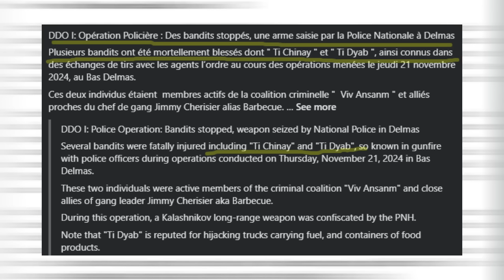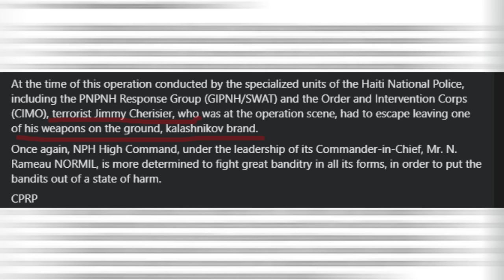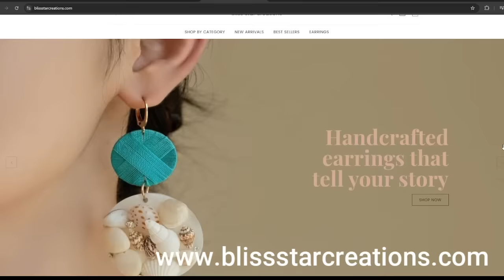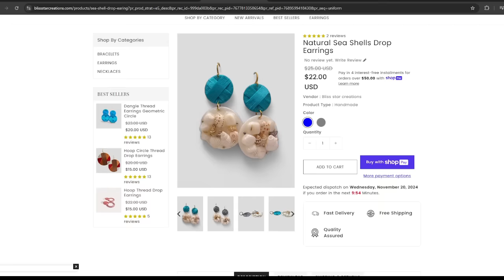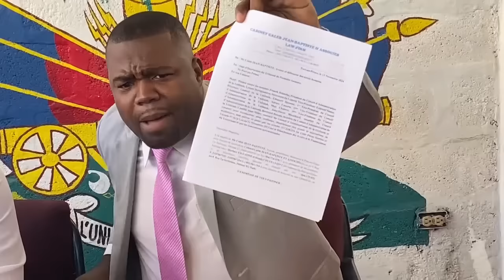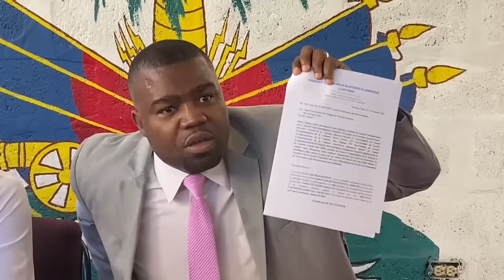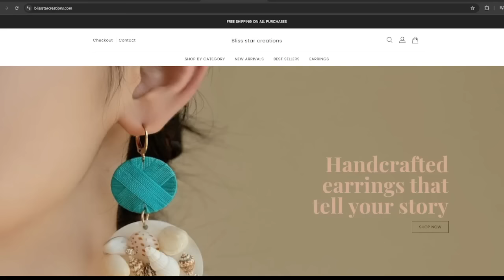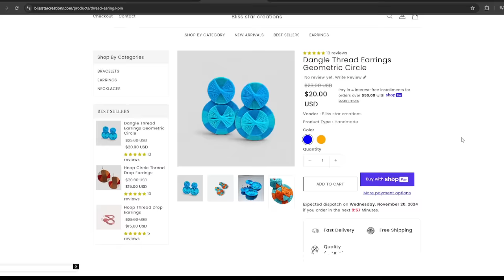𝐋𝐚𝐩𝐨𝐥𝐢𝐬 𝐅𝐞 𝐁𝐞𝐤 𝐁𝐚𝐛𝐞𝐤𝐲𝐨𝐮 𝐤𝐨𝐮𝐫𝐢 𝐤𝐢𝐭𝐞 𝐳𝐚𝐦 𝐋𝐢 𝐚𝐭𝐞 𝐯𝐢𝐯 𝐀𝐧𝐬𝐚𝐧𝐦 𝐃𝐞𝐩𝐚𝐭𝐚𝐜𝐡𝐚